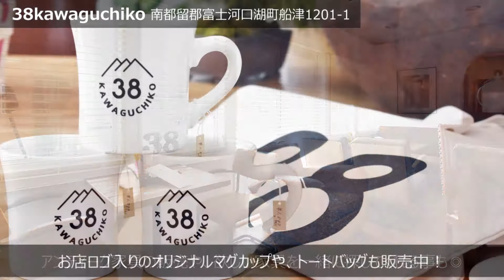38kawaguchiko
手作り料理にこだわったお洒落なカフェレストラン。豊富なメニューが揃いどんなシーンでも気軽に利用することができる。白い壁とアンティーク家具がマッチした雰囲気抜群の店内のインテリアは全てご主人のＤＩＹ♡